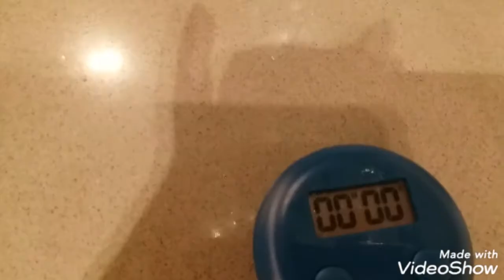STEAM CHICKEN CHINESE RESIPE